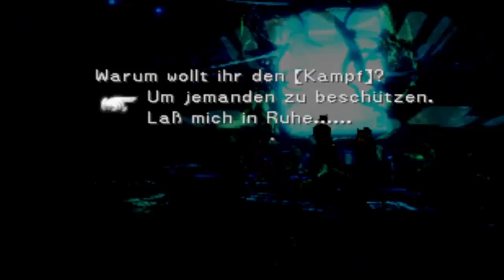Lets Play Final Fantasy VIII Part 094 - König der G.F.s: Bahamut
Nachdem wir im Eiltempo einen Rubrumdrachen getötet haben, wirds richtig ernst: Der König der G.F.s...Bahamut stellt uns auf die Probe! Haben wir nach den vorigen Fails überhaupt den Hauch einer Chance? - Danach widmen wir uns jedenfalls wieder der Theorie und steuern den nächsten optionalen Ort an.